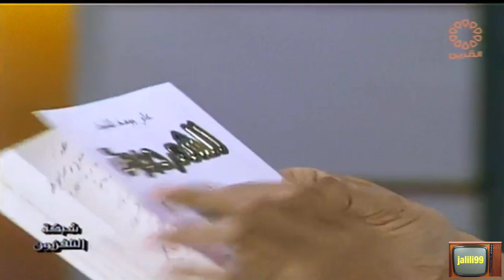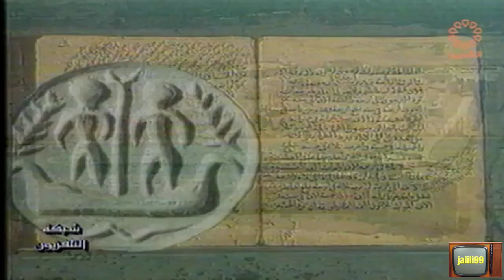HD 🇰🇼 برنامج شبكة التلفزيون مع الشاعر علي المتروك تقديم عبدالرحمن النجار الزمن الجمييل